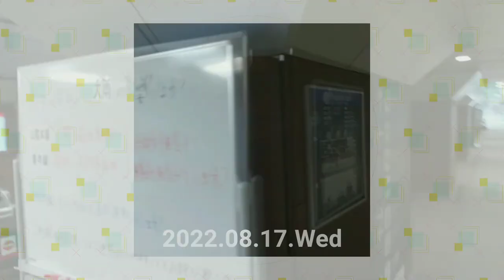再生数が伸びるとうｐ主が凹む不思議な動画50